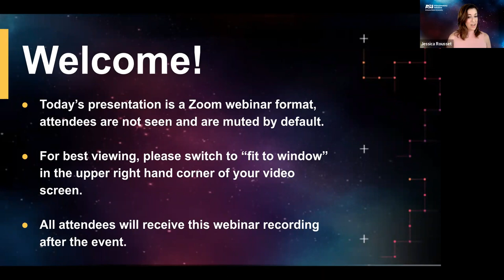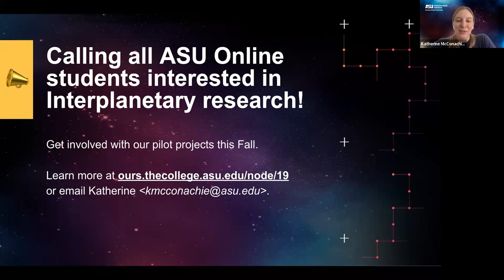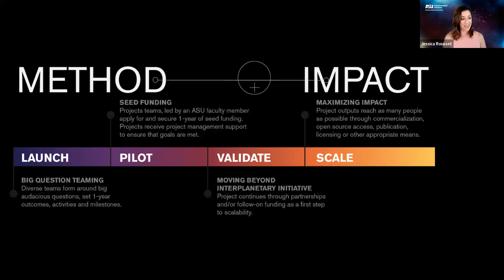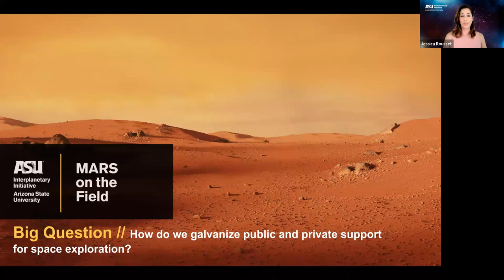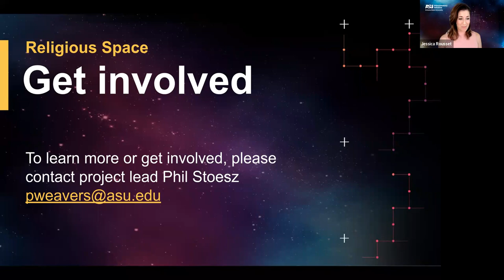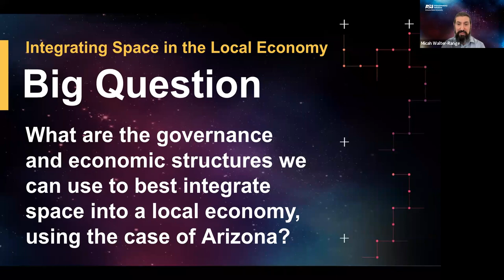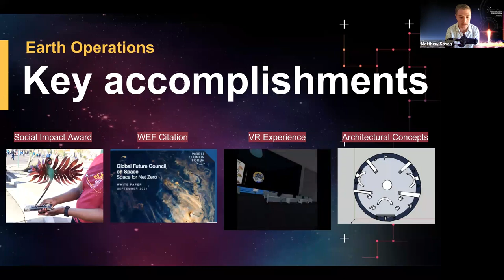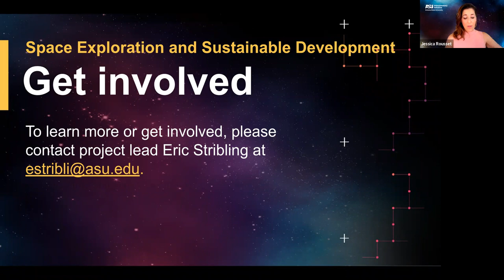ASU Interplanetary Initiative Project Transmission webinar - June 15, 2022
During our Summer Project Transmission webinar, we presented exciting updates on the Initiative's educational goals, and heard from our pilot projects teams and Interplanetary Fellow. We also revealed next year’s newly funded pilot projects!